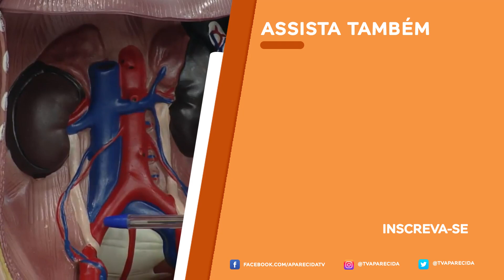Tudo em Família: quiz!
No Tudo em Família, as equipes se enfrentam no jogo de perguntas e respostas. Confira!

REDE APARECIDA
A TV de Nossa Senhora